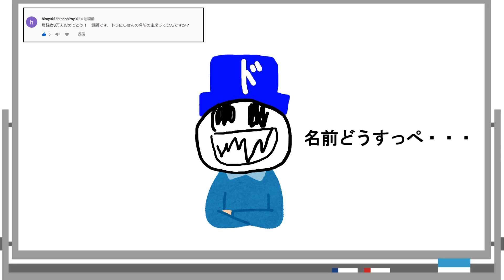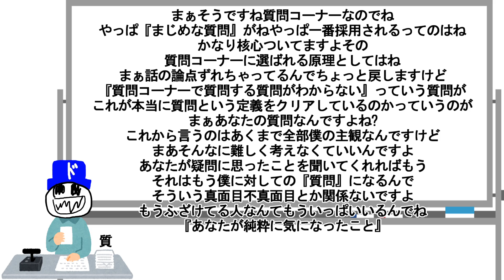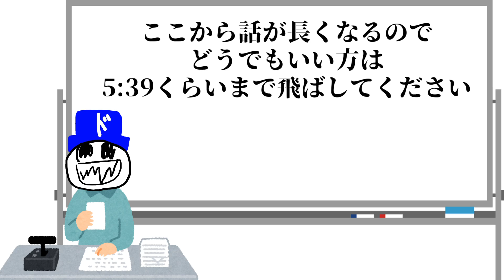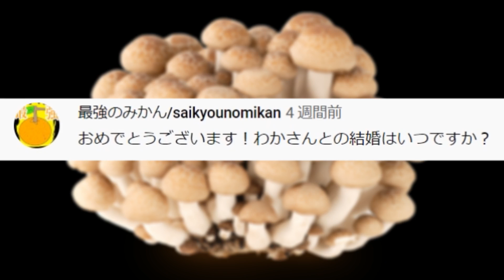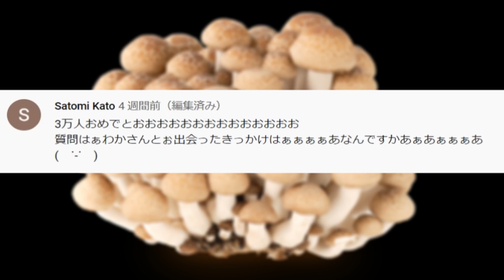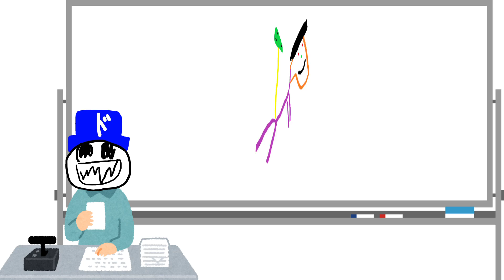ドラにし伯爵による質問コーナー回答編。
たくさんの質問ありがとう！全部見させてもらいました！皆さんのコメントが凄い励みになります！